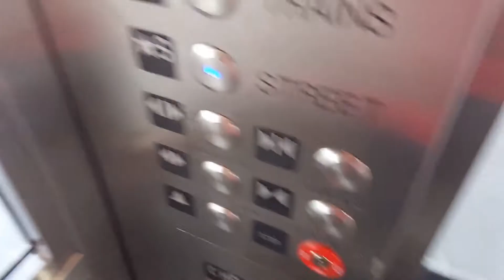New (When this was filmed) KONE Elevator at Joyce Station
In my backlog for a while now. Edited with my phone :P

This was when it was new. It's a month old now.